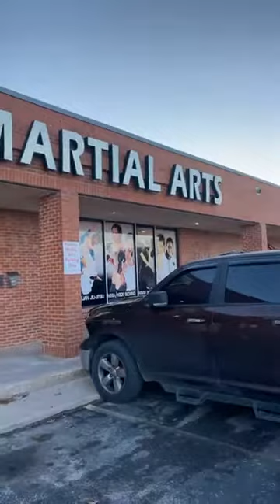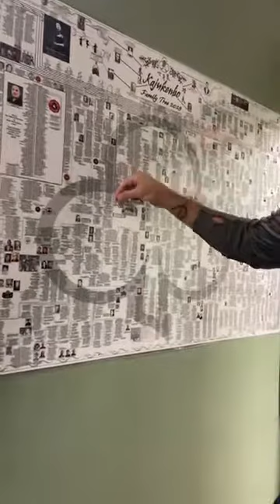Black Belt Testing Purpose by James Cox, Kajukembo family tree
James Cox Premier Martial Arts Abilene, Texas.